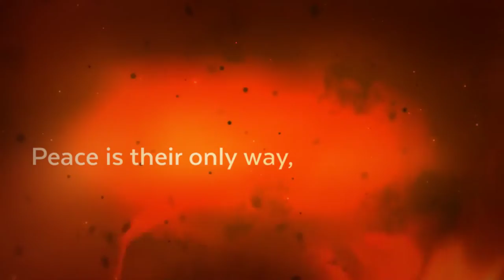Divine ~ Sprouted Soul: Whole-Souled Poems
Smooth as the tender tones of a flute,
As they pierce each cell, pave each route,
Peace is their only way,
Savor Divine love like a sweet fruit,
Bare, share, pray, and bloom.